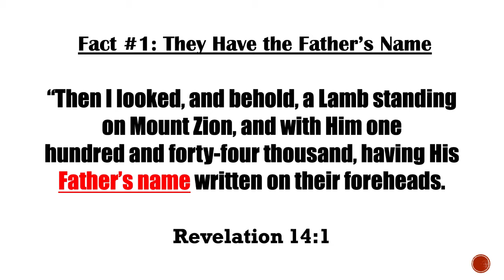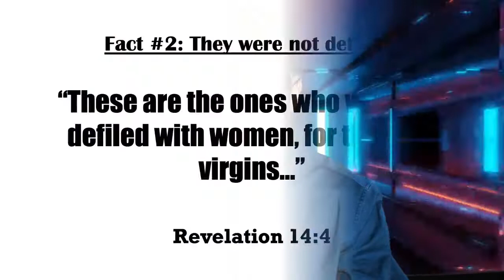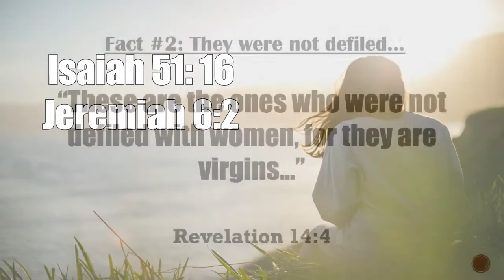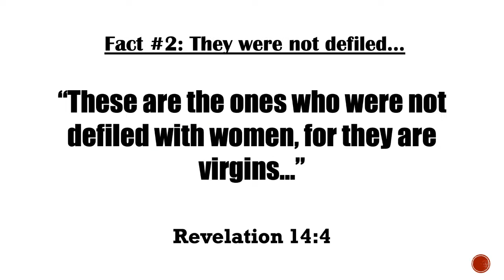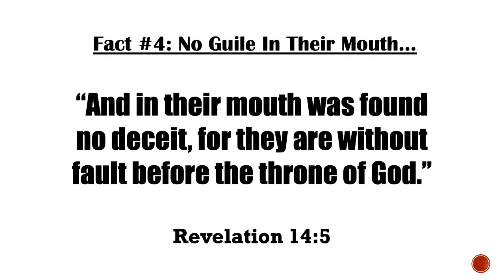144,000 Pt. 1: Who Are They?